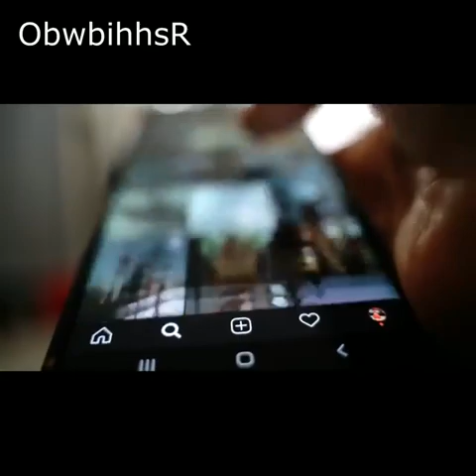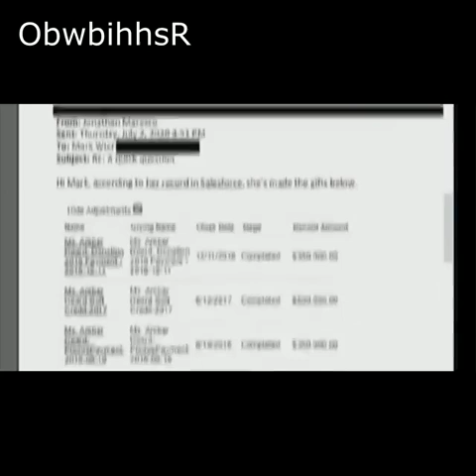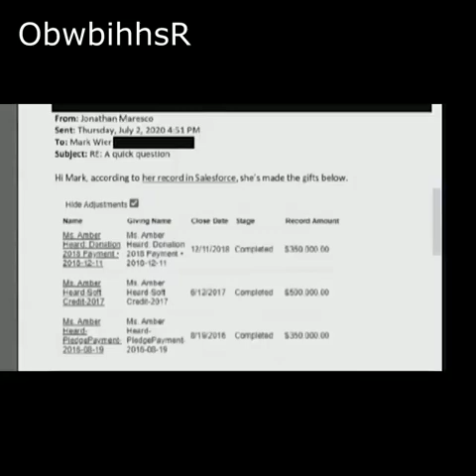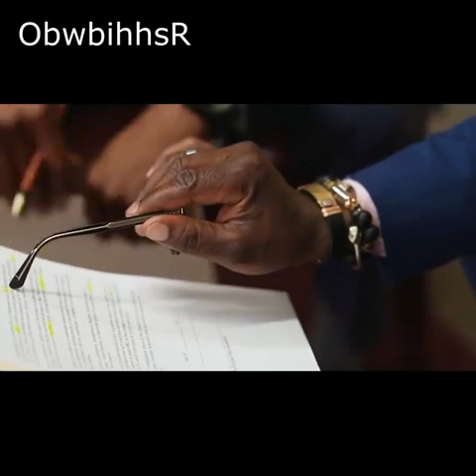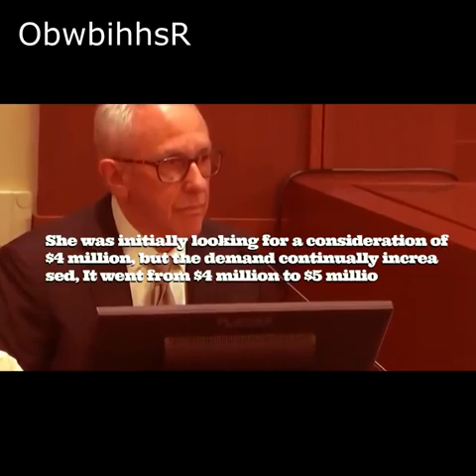Amber Heard And Her Sister Caught Partying For 7 Million They Stole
Amber Heard And Her Sister Caught Partying For 7 Million They Stole From Johnny Depp